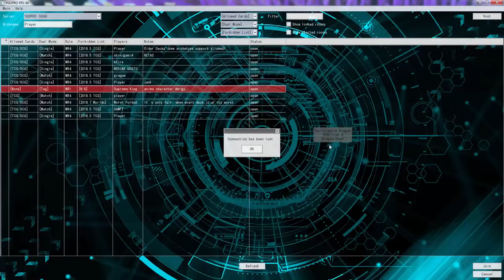YuGiOh Duel - Synchrons vs Melodious